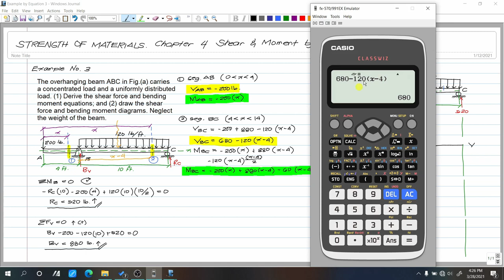Strength of Materials Chapter 4 Shear and Moment Diagram by Equation Problem 3 Part 2 (PH)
Chapter 4
4.1
4.2
4.3

God bless! :)